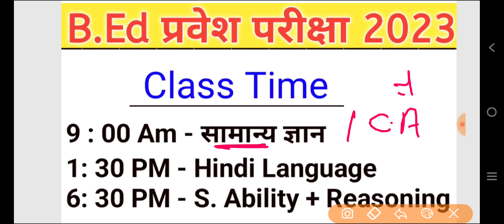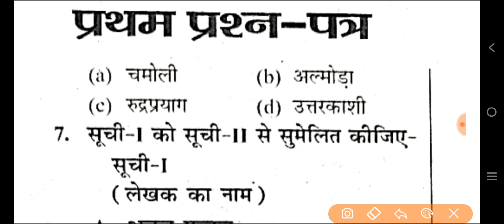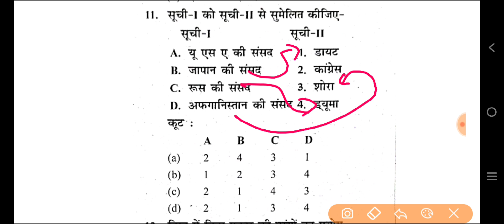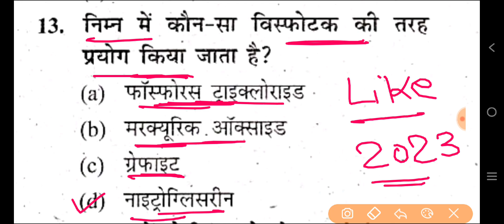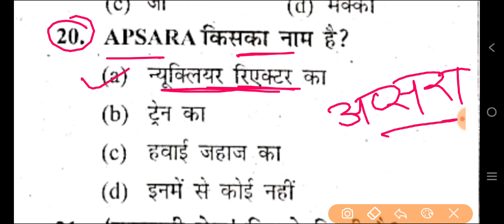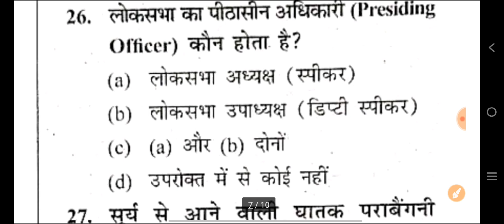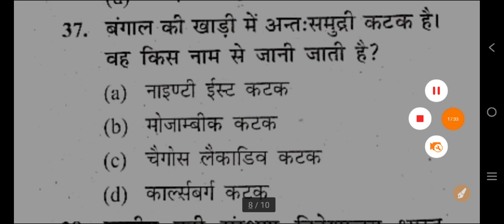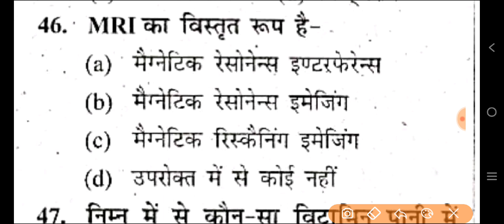UP B.Ed Entrance Exam 2023 Full Preparation | Gk Topic Wise Class | Gk GS Top 50 Questions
AMAZON LINK
UP B.ED ENTRANCE COMBO PACK
UP B.ED ENTRANCE EXAM GUIDE
UP B.ED ENTRANCE EXAM PRACTISE SET